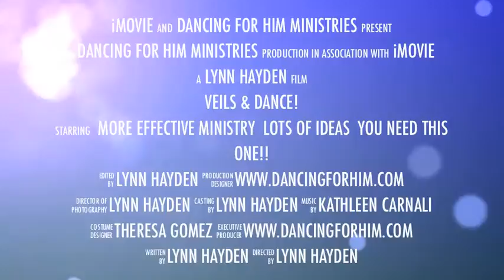Veils & Dance!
Advanced Choreography activations and creative ideas with Veils. Learn a beautiful Contemporary dance with veils, broken down step by step! Lots and lots of ideas to help your dances minister most effectively.

Veils and Dance video download